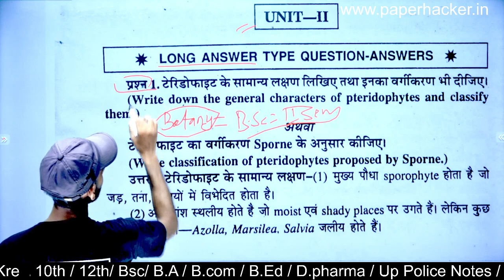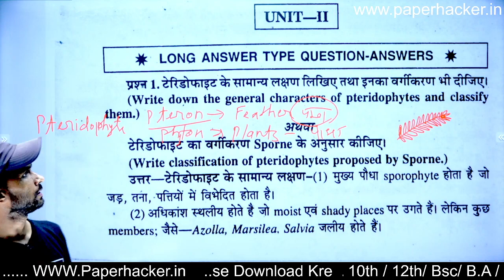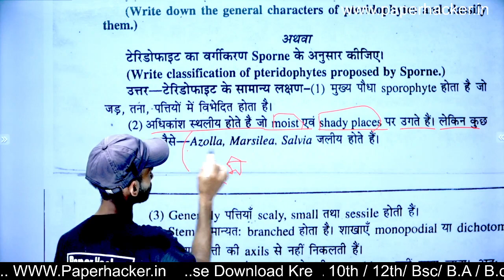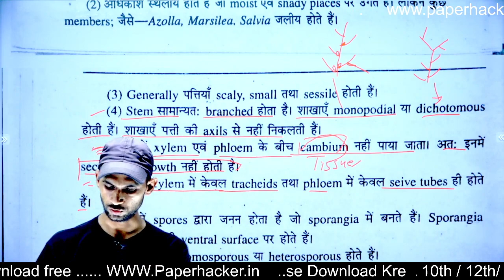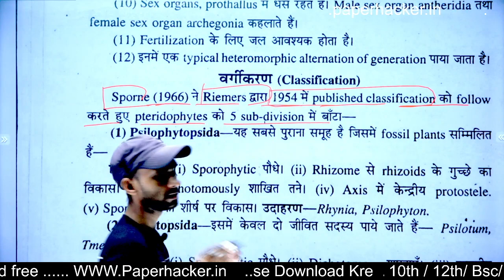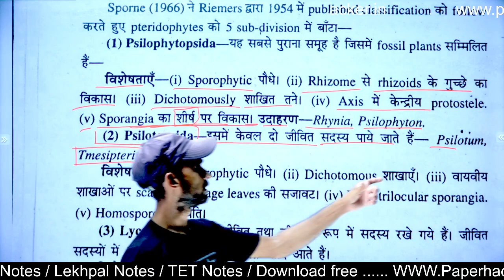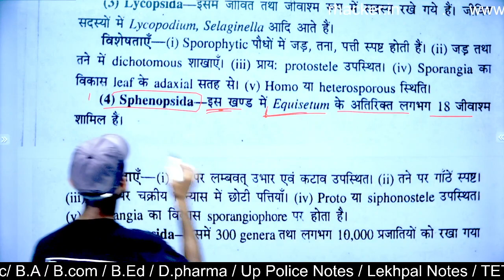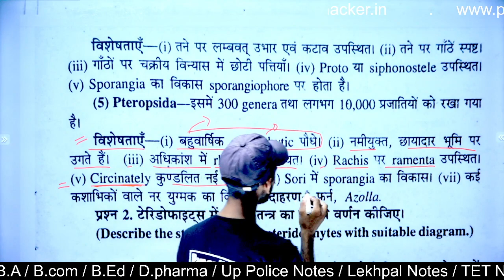10.टेरिडोफाइट का वर्गीकरण Sporne के अनुसार, Bsc 2nd semester Botany, Paper hacker